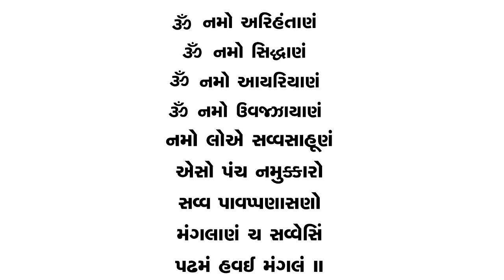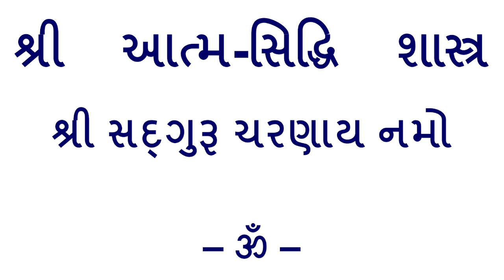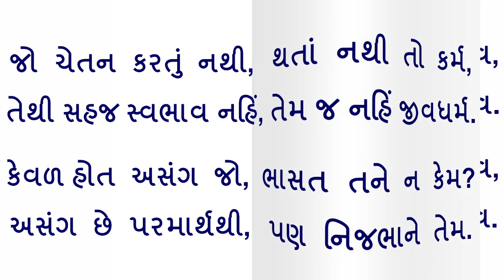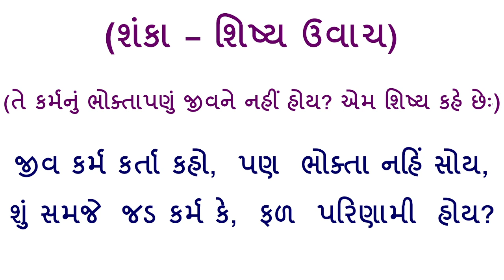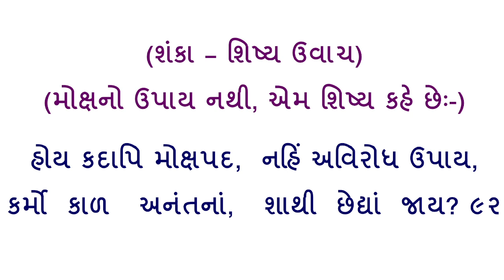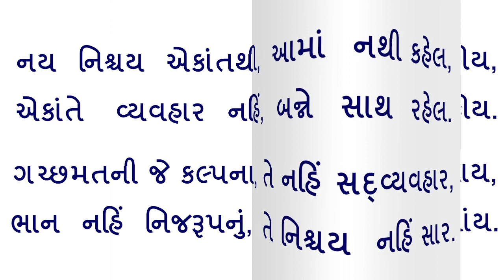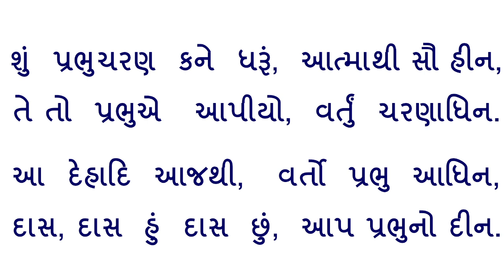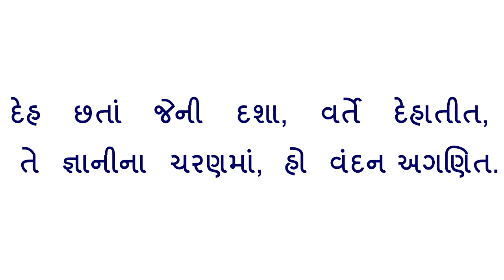|| આત્મસિદ્ધિ શાસ્ત્ર || શ્રીમદ રાજચંદ્રજી || Shri Atmasiddhi Shastra || Shrimad Rajchandraji ||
Jagruti Darshak Pad || Kaviraj Pad || Dadabhagwan || આત્મસિદ્ધિ શાસ્ત્ર || શ્રીમદ રાજચંદ્રજી ||
Aatm sidhdhi shastra || Shrimad Rajchandraji || JD CD-55-01 ||

0:00 Navkar mantra
0:55 Introduction
3:28 Shri Atmasiddhi Shastra
14:45 matrathi na lakshan
19:35 atmarthi na lakshan
 23:40 sathpadnaam kathan
 25:00 Shanka sishya  1
 26:47 samadhan  1
31:05 shanka sishya upvad  2
32:34 samadhan  2
36:35 shanka 3
38:04 samadhan 3
40:27 shanka 4
41:54 samadhan 4
44:14 shanka 5
45:13 samadhan 5
46:44 shanka 6
49:11 samadhan 6
59:53 shishya bij bodh prapti
1:03:54 upsamhar
1:10:01 deh chata , shrimad sadgurue namo namah